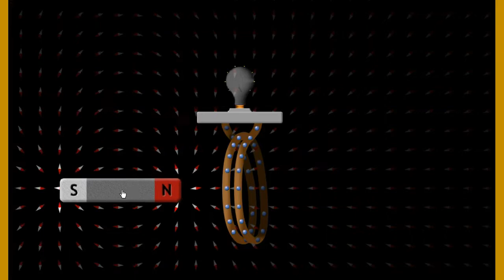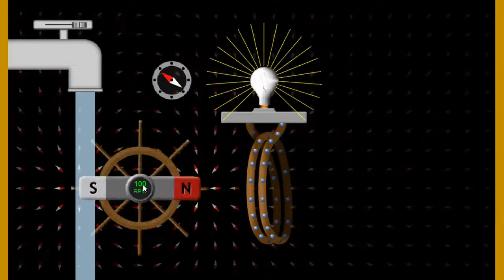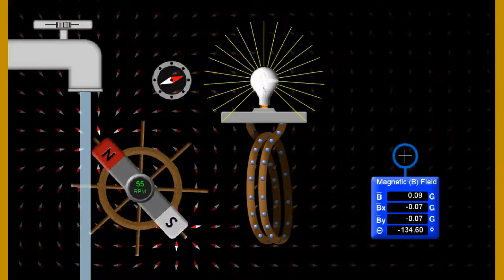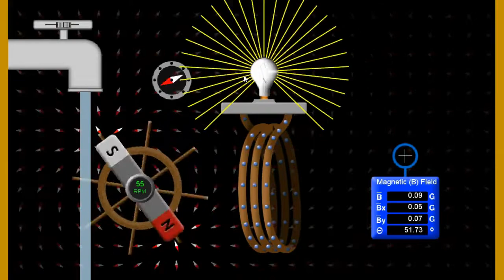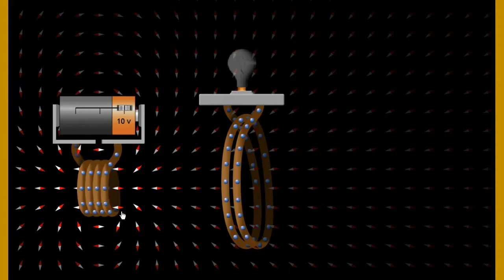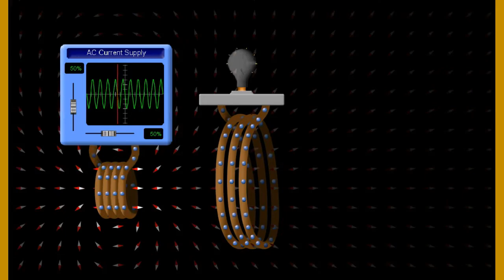Hydroelectric Power Generator | Science Project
How generator produce the electricity? What are the requirements and what are the factors decide the output of the generator?
Hydroelectric Power Generation Model Kit
In this video I have tried to show the working of generator by using Phet Simulations.advantages of hydroelectric power  geothermal power generation  hydropower renewable energy